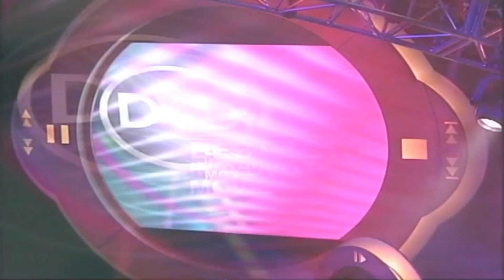James Earl Jones DVD Exclusive actor award Dec 2, 2003